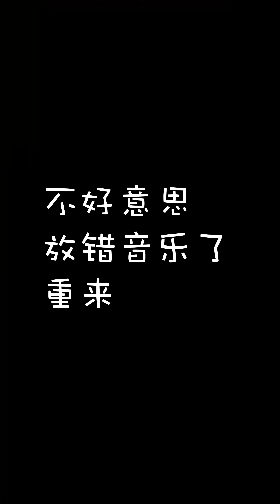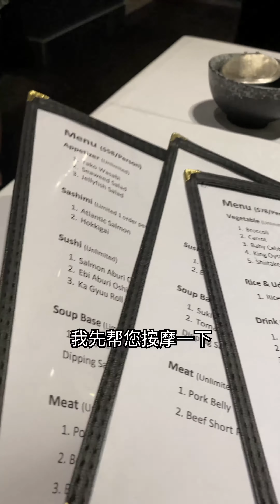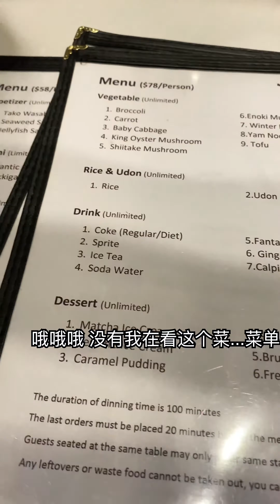今天是自己绿自己的一天：小姐姐第一视角女仆装探访辛火牛！